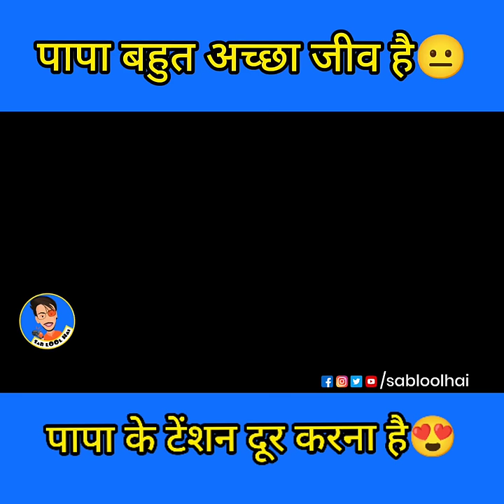Papa Ke Kahani || Sab LOol Hai || Funny Magahi Dubbing || Viral Video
CREDITS :- YouTube

Certain Scenes have been taken from movies which are the copyright material of others for the purpose of ENTERTAINMENT,
 We do not claim any copyright ownership on those scenes, the work in its entirety belongs to only Sab LOolHai
 and is subject to rights and licence for reproduction of the content.
Section 52 (1)(a)(ii) reads as follows:
The following acts shall not constitute an infringement of copyright,
namely:- criticism or review, whether of that work or of any other work.
 This video and our YouTube channel in general may contain certain copyrighted work that were not specifically authorized to be used by the copyrighted holder(s) but which we believe in good faith are protected by Indian law and Doctrine of fair use, this video is a parody of the movie, which is considered as FAIR USE under the preview of Sec 52 of the Copyright act and therefore THIS VIDEO IS NOT AN INFRINGEMENT OF ANY COPYRIGHT.